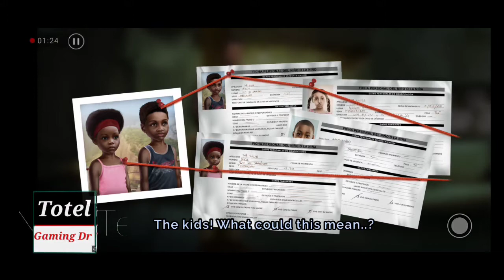Linda crown gameplay||sexy game||season 5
Salaam Greeting Walekum brothers how are you i like to play sexy game and any other type of game for you guys then comment me linda crores game sexy game i will keep showing you guys